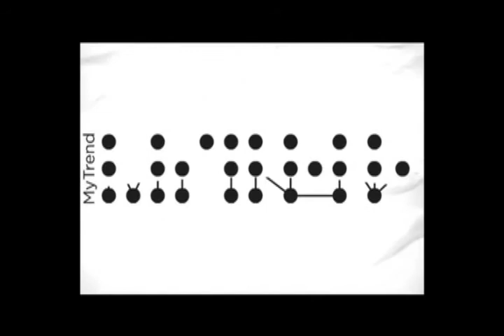Conferencia de Hugo Arrevillega en My Trend Week 2011@ Polyforum Siqueiros